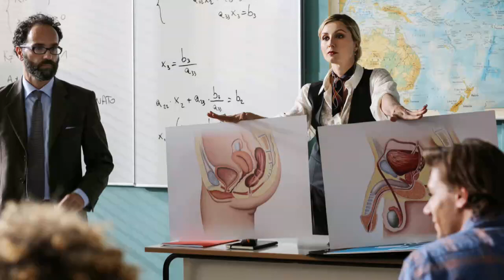Purché finisca bene | L'amore, il sole e le altre stelle su Rai 1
Cosa succede quando in una situazione stabile si inserisce un elemento imprevedibile? Si crea uno scossone e nella nostra storia lo scossone arriva con le nuove lezioni di educazione sessuale della Prof Russo (Anna Ferzetti).
E così Primo (Edoardo Pagliai) e Michela (Elisa Visari), amici da sempre, stufi di essere considerati dai loro genitori e dai loro amici ancora dei bambini, sganciano la bomba: hanno deciso di fare l’amore insieme per la prima volta!
La notizia sconvolge le vite di coppia già traballanti dei loro genitori, quattro amici da più di vent’anni. Corinne (Vanessa Incontrada), madre di Primo, è stanca della routine casalinga e chatta con sconosciuti via Internet; suo marito Pietro (Ricky Memphis), pauroso e prevedibile è amico di Andrea (Marco Bonini), inguaribile traditore ed eterno Peter Pan, il quale viene buttato fuori di casa da Sabrina (Chiara Ricci), madre di Michela, poiché non ha più fiducia in lui.
Intanto Primo e Michela, ottenute le desiderate attenzioni, devono fare i conti con nuove sensazioni, nuove emozioni che, come pianeti del sistema solare, si attraggono e respingono.
Riusciranno a restare amici e a trovare un nuovo equilibrio in questa nuova relazione?